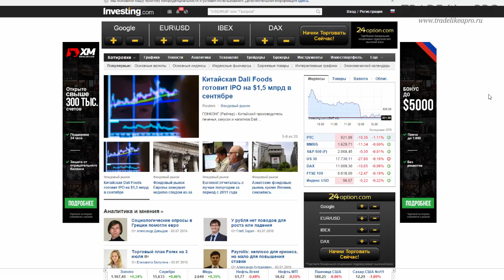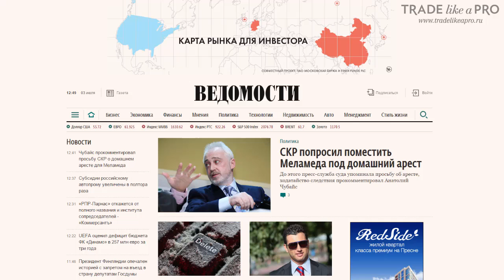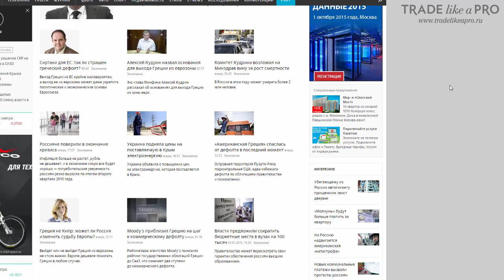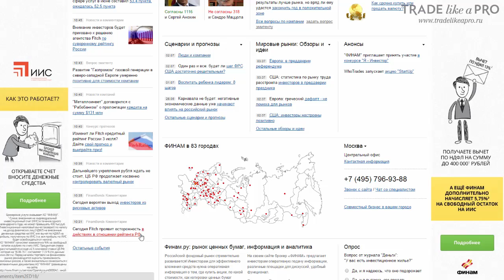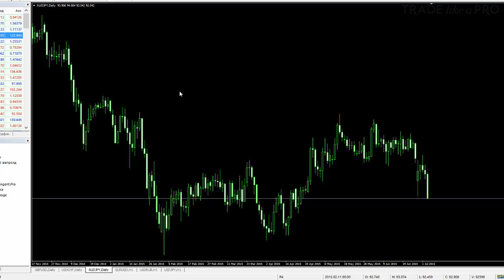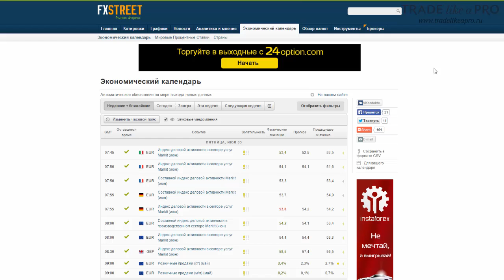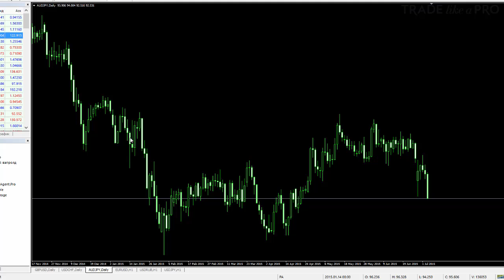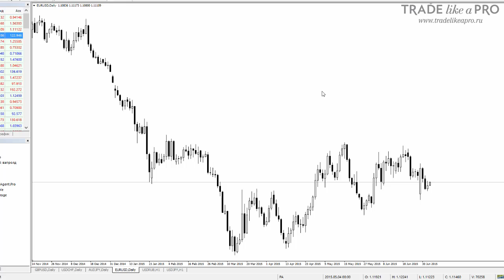Фундаментальный анализ на Форекс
Мой личный взгляд на то, как применять фундаментальный анализа на валютном рынке Форекс

Этот вид анализа чаще используют трейдеры, предпочитающие долгосрочную торговлю. Прогноз составляется на основе текущей экономической и политической ситуаций. Трейдеры анализируют экономические новости и ориентируются на события, которые могут оказать значительное влияние на мировую экономику. Это могут быть изменения в политической жизни страны или ее общем экономическом состоянии, сообщения о динамике различных индексов и т.д. Фундаментальный анализ учитывает все, даже слухи и ожидания.